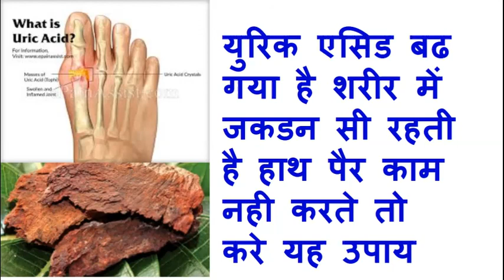युरिक एसिड बढ गया है शरीर में जकडन सी रहती है हाथ पैर काम नही करते तो करे यह उपाय //REMEDY UPDATES//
युरिक एसिड बढ गया है शरीर में जकडन सी रहती है हाथ पैर काम नही करते तो करे यह उपाय